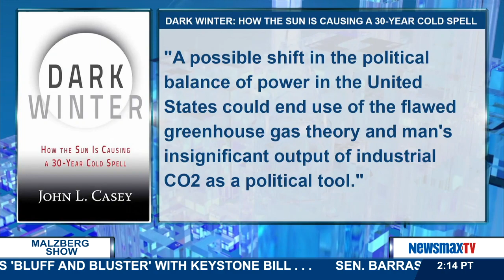Malzberg | John Casey former White House space program advisor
president of the Space and Science Research Corporation, former White House space program advisor, and former consultant to NASA Headquarters joins Dennis to discuss his book, "Dark Winter: How the Sun Is Causing a 30-Year Cold Spell"